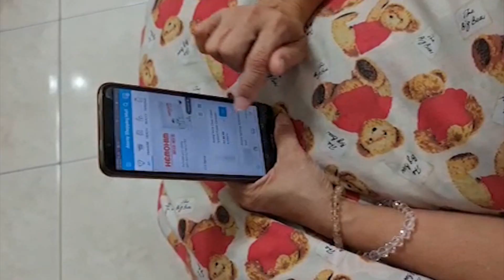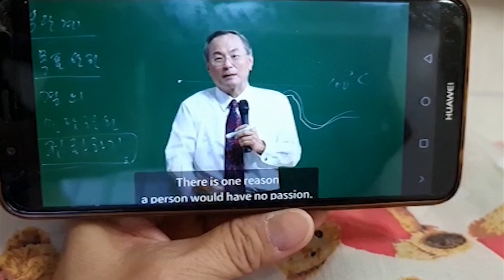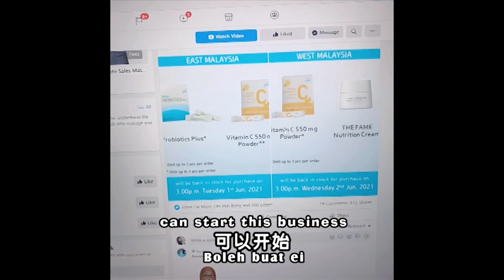JOLIN PHANG ATOMY CL 2021 VIDEO 2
人生总是会有难题